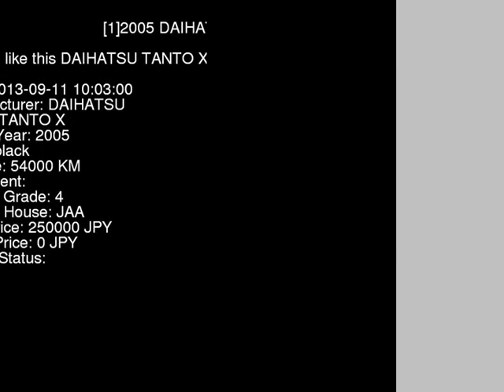2005 DAIHATSU TANTO X L350S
the Authority on JDMs since 2007!  . Details on this car from auction in Japan